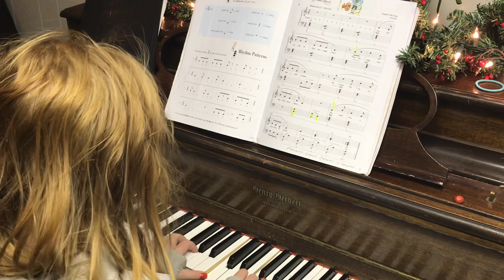Piano Adventures 3A - Scarborough Fair